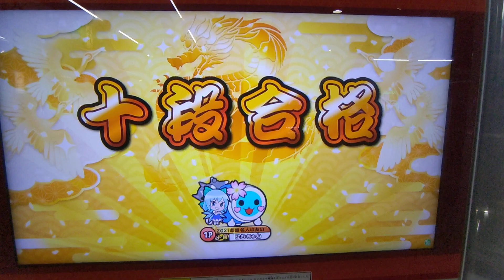十段金枠金合格したお